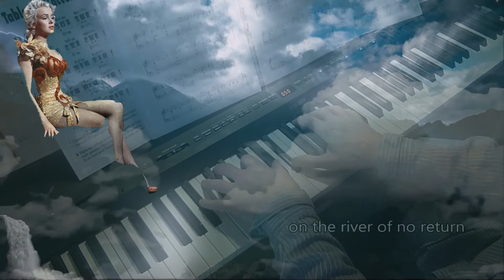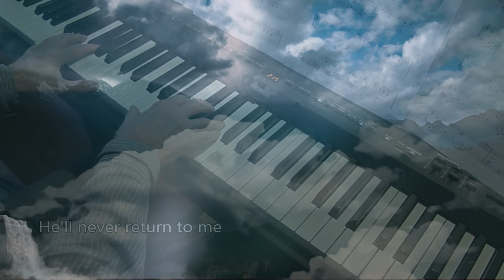The river Of no Return ( Marilyn Monroe)🎧. Piano et arrangements: André Caron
Ma nouvelle version de la chanson thème du film '' The River of no Return '' de l'auteur : Lionel Newman.  Mon site au complet à l'adresse